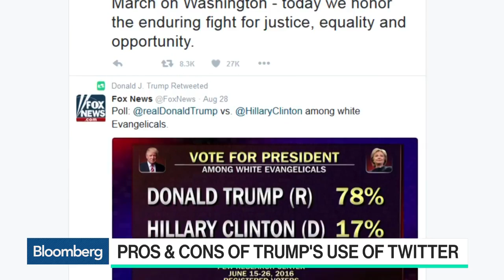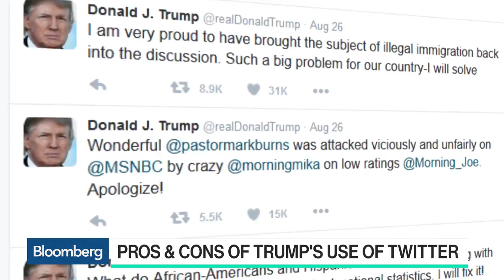Is Trump’s Twitter Use a National Security Risk